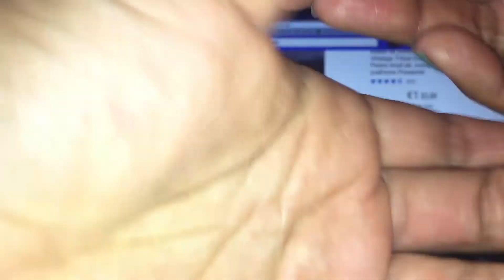COMPRAS NO SITE DA WISH - Gostei das peças?